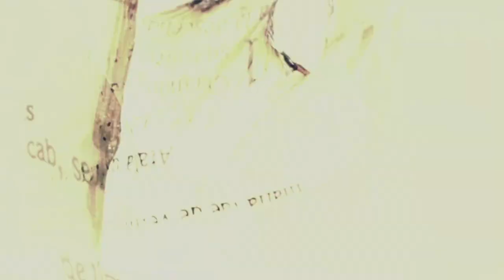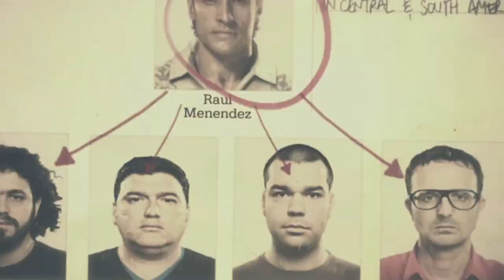Call Of Duty Black Ops 2 Part 3 Old Wounds